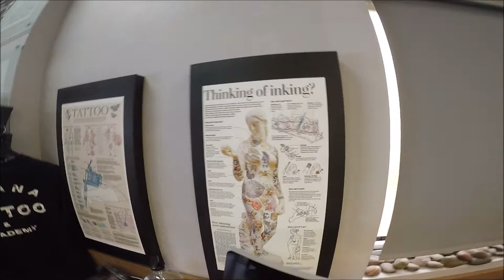RIBS TATTOO by Luis Carmona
RIBS TATTOO @OrianaTattoo by Luis
Oriana Tattoo Studio & Academy
address: 219 71st street Miami Beach